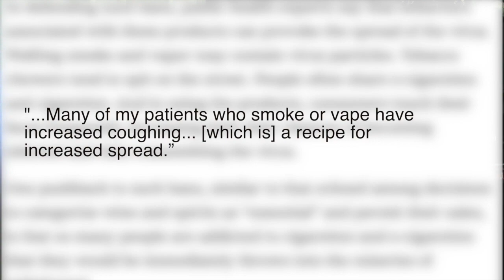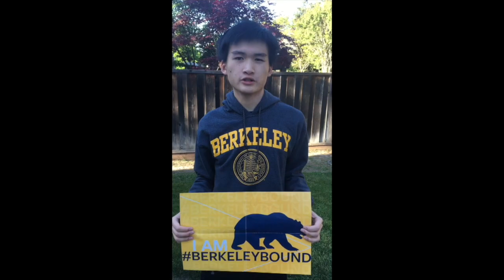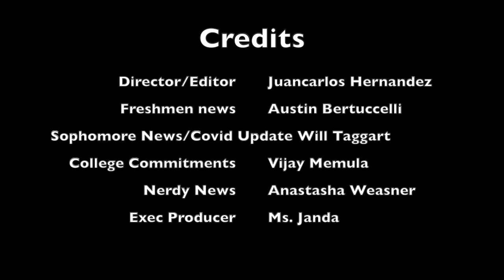April 30, 2020 GHS Video El Aviso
Vote for Leadership officers: https:eballot.vote/GHS/login.cfm?fb=1